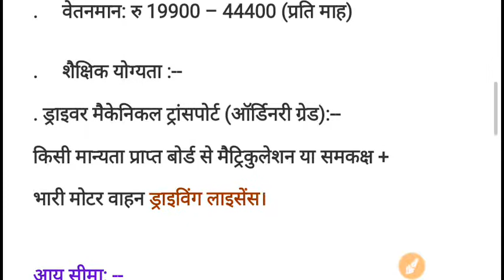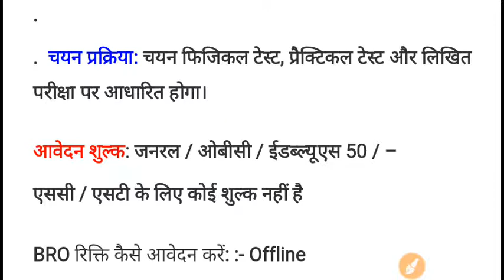driver jobs | vahan chalak | up govt jobs | sarkari naukari | mp govt jobs | vacancy , naukari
Hello friends
Namaste
Is video me Maine latest government vacancy employment news ke baare me bataya hai.
Yah    central government jobs hai. Is post ke liye heavy driving license rakhane wale  candidates apply kar sakte hai
Total post 388  hai
Salary aapko 19,900 se 44,400 tak Milne wala hai

PDF download karne  ke liye is link par click kijiye

Cg govt jobs , mp govt jobs, Rajasthan govt jobs , hariyana govt jobs , latest sarkari naukari, employment news, rojgar samachar, police jobs , defense jobs, army jobs Navy jobs all India job , peon MTS si  bsf sf constable PSU apprentice jobs sail bhel ntpc nhpc railway alp technicians group d ,up police. Patwari bharti, technicians technical jobs, non technical jobs, all India job, state government jobs, van vibhag education department , sarkari naukari, previous years questions paper, bank po , cgl jobs, Delhi govt jobs Maharashtra government jobs, odishgovtjobs westbengalgovernmentjobs  Maharashtrajob Gujaratgovernmentjobs , cgvyapam mpvyapam job sarkari naukari, latest govt jobs ,mppolicejobs uppolicejobs Himanchal Pradesh government jobs, uttarakhandgovtjobs  cgpolicegovtjob collectorofficejobs sidhi bharti, latest recruitment, latest govt jobs news, jobs news and update . etc ke liye channel Dp video gate ko subscribe kijiye .

Topics
Indgovtjobs
Government jobs
Govt jobs driver
Wahan chalak jobs
Sarkari naukari employment news
Sena bharti
Latest govt vacancy for driver
10th pass govt jobs
12th pas govt jobs
Rajasthan me sarkari naukari
Chhattisgarh sarkari naukari
Hariyana government vacancy
Delhi government driver jobs
Tamilnadu govt jobs
Free job news for drive
Rojgar samachar